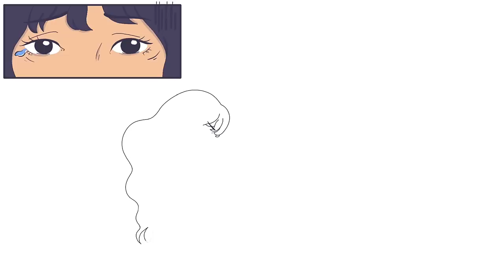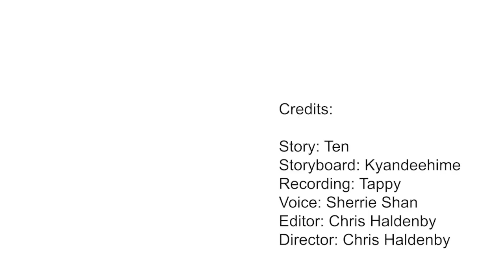He Wasn't Who He Said He Was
Relationships from the start are always full of love and rainbows and butterflies but some relationships turn after the promotion period and boundaries and lines are crossed. This is a story about how a girl who noticed a change in the person who she was with, who she helped to guide through what a relationship is and bravely ended it even though she was scared. Breaks up are not easy but if you feel like you're not being treated how you should be, then it's better to end it rather  than torture yourself staying in the toxic relationship.